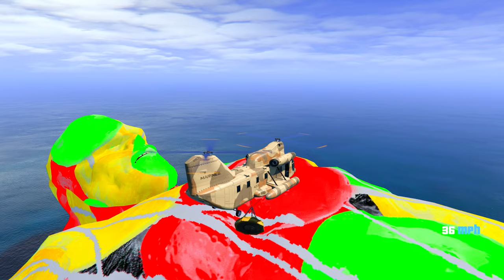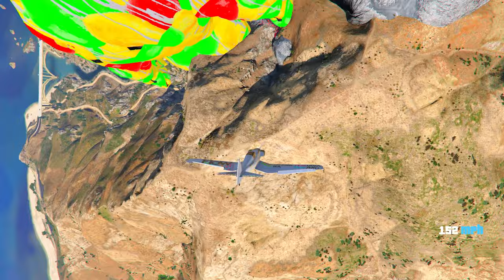FRANKLIN ENTERING IN CHOCOLATE GOD HEAD TO HELP LOLLIPOP GOD IN GTA5